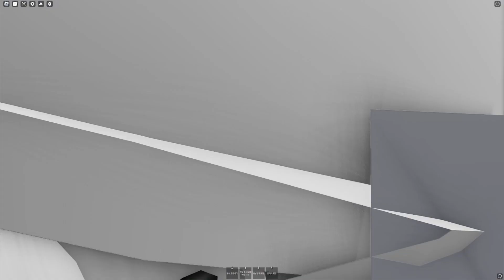사이타마 다큐멘터리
응 어 아잇!